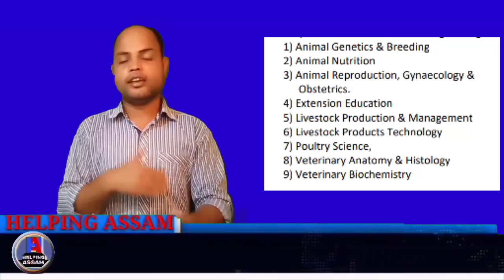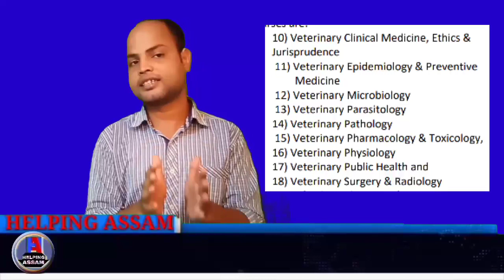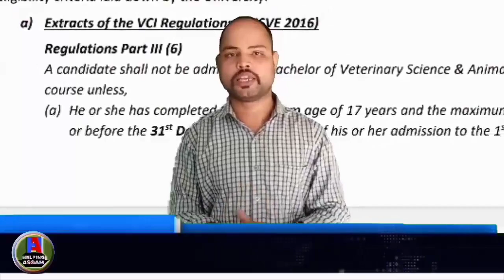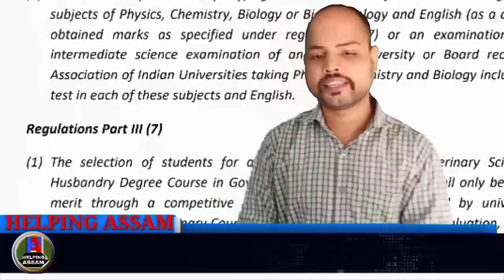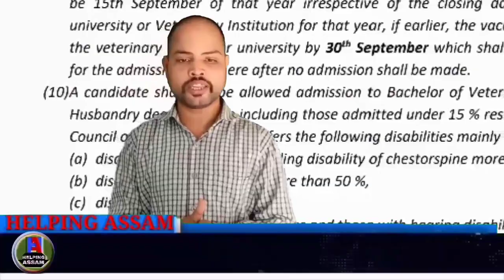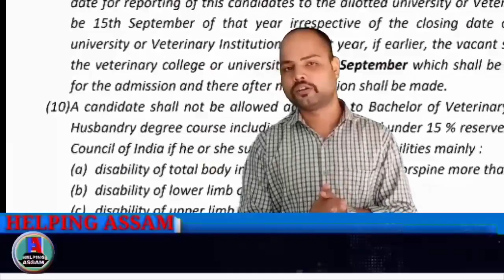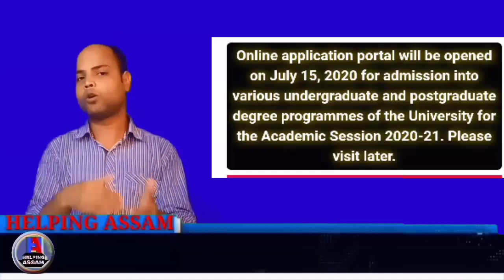B.V.Sc & A.H | Veterinary Science Course | Assam Agricultural University | Faculty of VET Science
Important information for admission into Various undergraduate degree Programmes of Assam Agricultural University, Jorhat. (Part-2)

Online application portal will be opened on July 15, 2020 for admission into various undergraduate and postgraduate degree programmes of the University for the Academic Session 2020-21. Please visit later.